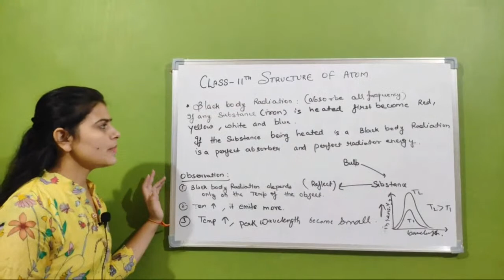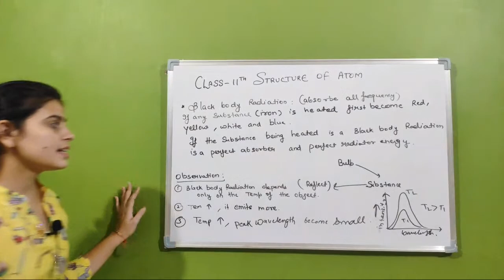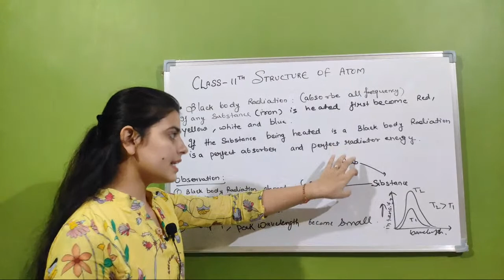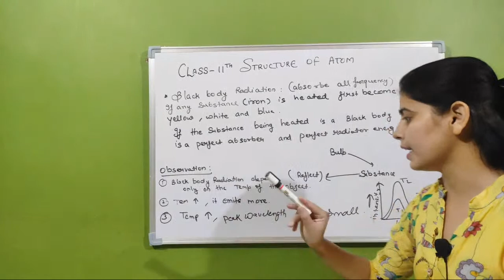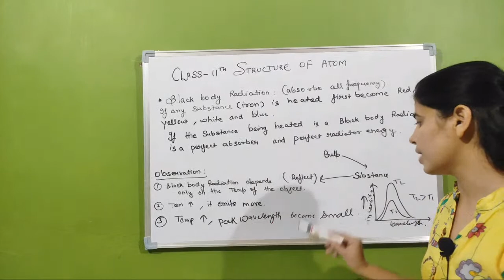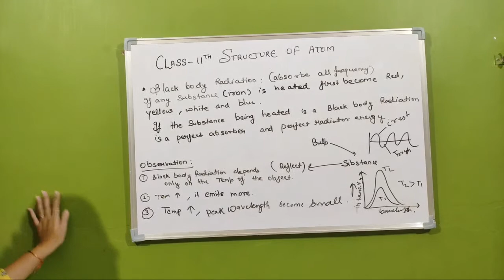Class 11th chapter structure of atom ncert based part 2 black body radiation CBSE/NEET/JEE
Black body Radiation if any substance (Iron) is heated first become Red, yellow and blue

If the substance being heated is a Black body Radiation is a perfect absorber and perfect radiator energy .

Observations

1. Black body Radiation depends only on the temperature of the object
2. Temp increase ,it emits more
3.Temp increase ,peak wavelength become small

If this video was very helpful do leave a like since it encourage us to make more videos for all you wonderful students .

make sure to comment yours view below